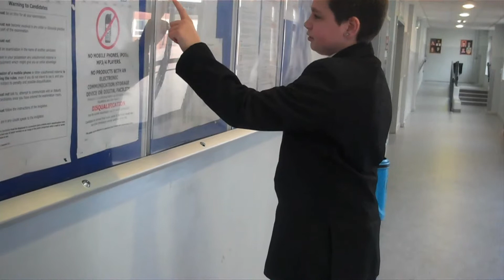Year10 Long take example